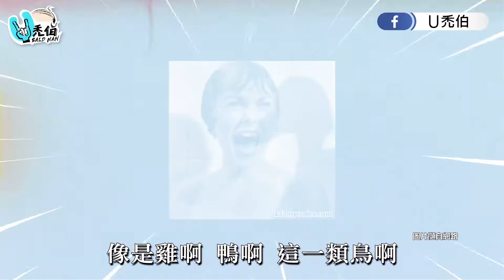關於U禿伯可能會讓你很意外的point 「頭髮茂密到要自己拔？」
最近非常流行的話題
關於我可能會讓你很意外的point！
U禿伯竟然有被警察抓過？
到底怎麼回事 趕快看下去~

想看Ｕ禿伯拍什麼、有任何問題都歡迎告訴我！